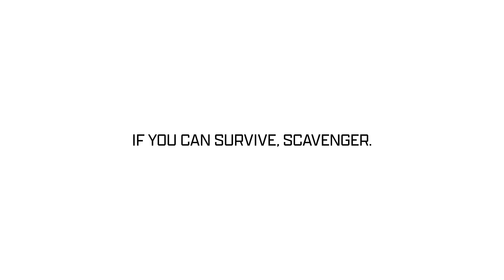BLACK BOX CHRONICLES (2023) Announcement Trailer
In the future, the universe is alive with human explorers. Space travel is no longer the domain of nations and corporations, but a path available to everyday people. Not all journeys end where they originally set forth, and many result in tragedy. Such is the way in the Epoch of Exploration.
Each starfaring spacecraft is equipped with a comprehensive data recorder: a Black Box. Salvaging the remnants of a crashed spacecraft can be a highly lucrative business. Recovering the details behind a tragic disaster can reveal hidden truths and untold personal stories, as well as hint towards greater secrets…

Welcome to A NEW ORIGINAL SCI-FI UNIVERSE FROM MAGNETIC PRESS AND HORRIBLE FUTURE! An interconnected sci-fi anthology chronicling mankind's journey into interstellar space as pieced together from the records recovered from the wreckage of various spacecraft found throughout the cosmos. A bold series of tales by a luminous collection of comics' most talented creators spanning centuries of a fantastic yet plausible future.

today to preregister and pre-order.